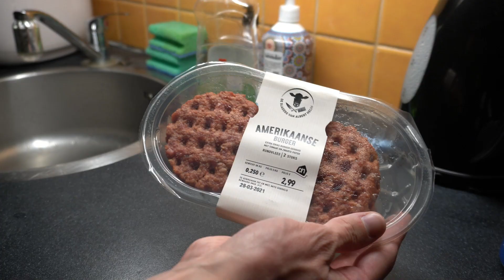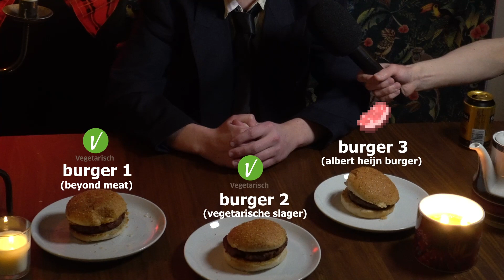BLOTE BURGER REVIEW MET CAS & JAN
Welkom bij hoe maak je een hamburger met Cas. Vandaag worden Jan zijn smaakpapillen tot de test gezet en kijken we of hij de vegetarische burger kan onderscheiden van de rest!